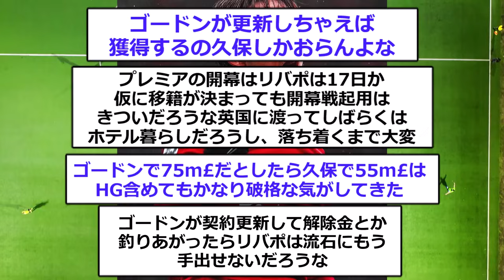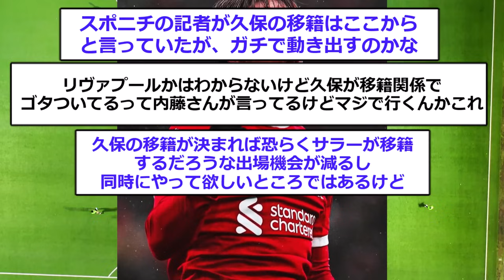【朗報】ソシエダ久保建英のリヴァプール電撃移籍に向けて超追い風が吹きまくる！！！！！